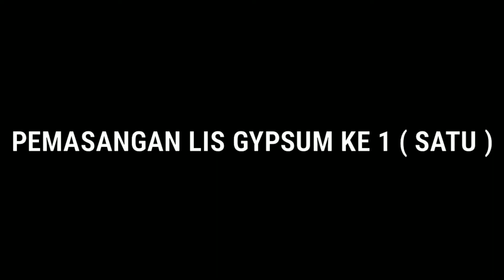Proses pemasangan plafon Lis Gypsum Sampai Selesai Cat Dekoratif Klasik ( Cat Wash )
Proses pemasangan plafon lis gypsum sampai selesai

Di video ini ada 3 jenis motif lis gypsum dan 2 jenis ornamen gypsum yang terpasang di plafon. Finish cat wash klasik.